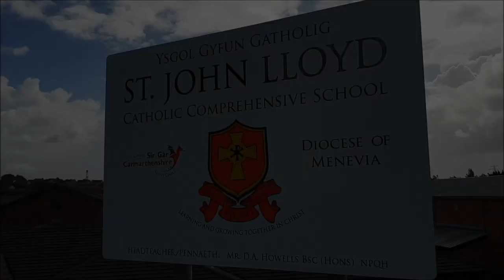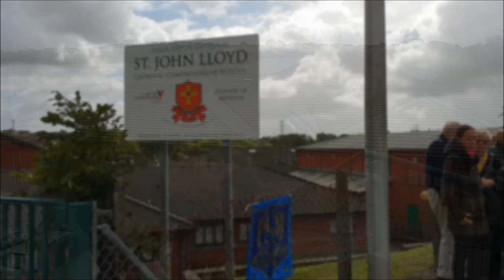Father asks for headteacher's resignation after son's suicide in school, Wales, UK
The father of a boy who took his own life at school has called for the headteacher to resign after claiming his son had been bullied.
Bradley John was discovered by his sister in a locked toilet cubicle at St John Lloyd Catholic Comprehensive School in Llanelli, west Wales, UK.
Mr John claimed his 14-year-old son was being bullied at school.
The school has not commented but the governors issued a statement saying speculation could cause concern and anxiety.
In a letter sent to parents after Bradley's death,  head teacher Ashley Howells, said it was a "poorer place" without Bradley.
Mr Howells said Bradley was a "polite, cooperative and articulate young man who was happy to help staff and provide support for his friends and peers" and staff and pupils had been deeply affected by his death.